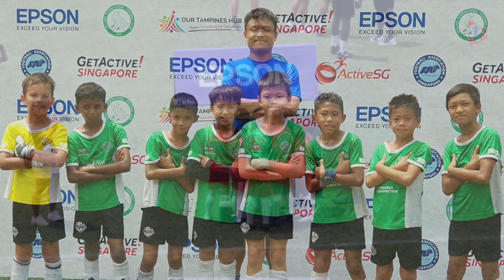*LIVE Streaming* U-9 EPSON CUP Final 2019 LFA vs Serangoon D (4 Aug 2019)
4th Aug 2019
EPSON Youth Challenge U-9 Finals
LIVE Streaming by 1Play Sports

LFA Protectors 2010 Alpha vs Serangoon DC U9
        5                   :               0
Krishav x2
Izzan
Tyler
Jaden